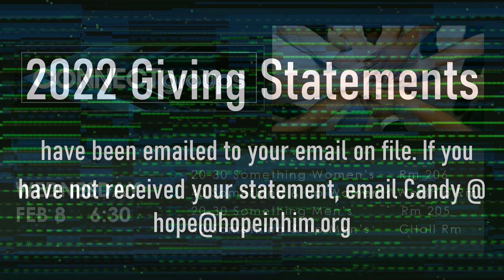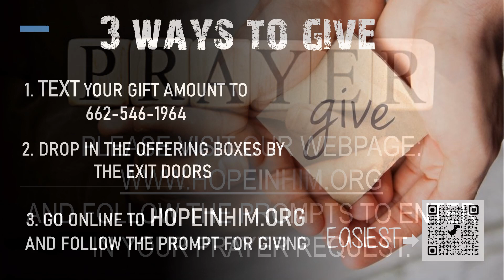Announcements for Week of 1.29